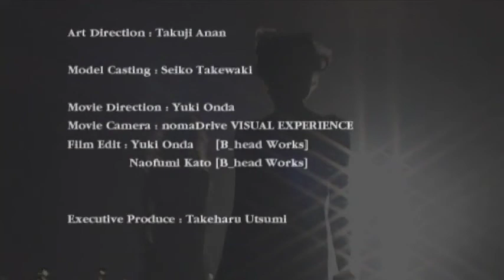Glamorous Jane 2007 Spring & Summer Collection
Glamorous Jane Fashion Walk
Produce: Yoko Inukai
Direction Hiromasa Tsuji - Tetsuro Nagase
Styling: Yoko Inukai
Photo: TOM - NAOKI
Make: Yuki
Hair: Abe
Model Casting: Seiko Takewaki
Models:
KELLY
PAMELLA
BIANCA
CINTIA FURTADO
TINA
MARIA B.
BARBARA R.
EKATERINA SMARHUN
Photo: Takeshi Hanzawa
Tom
Naoki
Movie Direction: Yuki Onda
Movie Camera: nomaDrive VISUAL EXPERIENCE
Film Edit: Yuki Onda - Naofumi Kato [B_head Works]
Executive Produce: Takeharu Utsumi
Gold Carpet co.ltd.

Video uploaded for informative purpose only